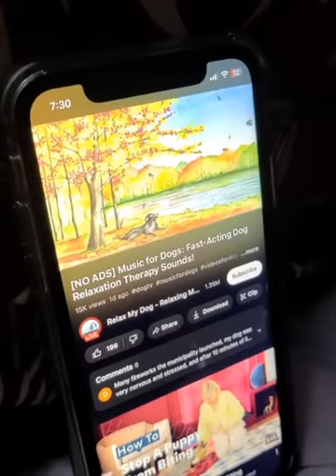Funny animals Funny cats dogs Funny animal video